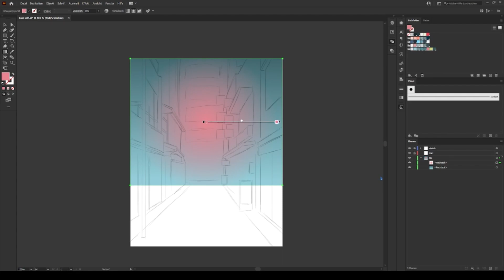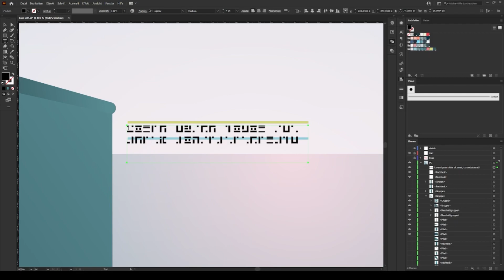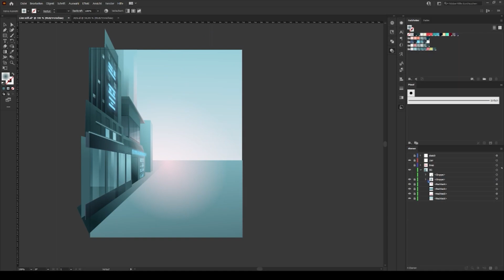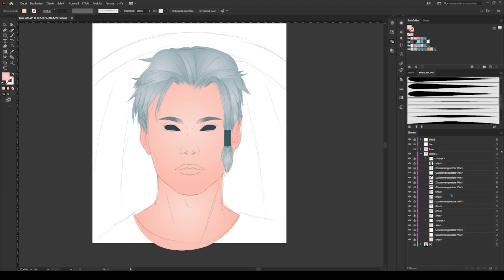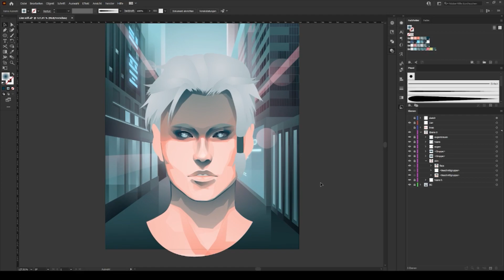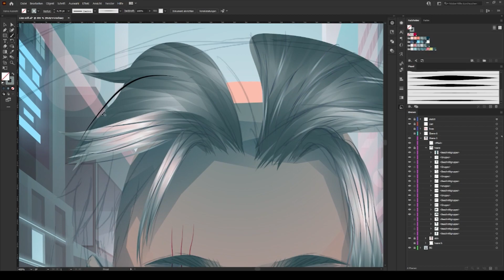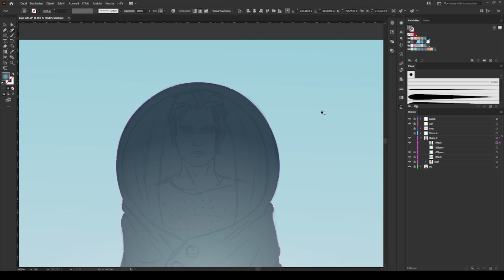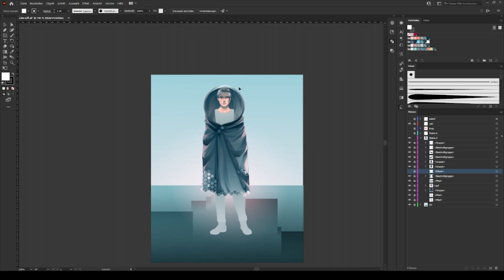VECTOR Speedpaint -"Glass City"